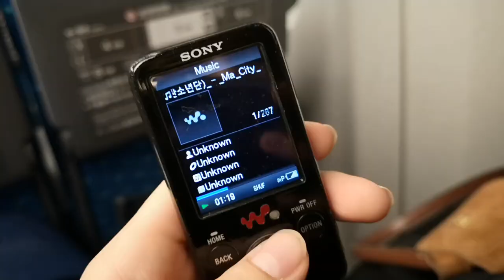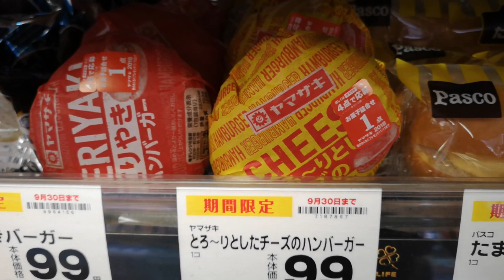Hogyan NE utazz Kyotoba! - we.made.it.again #10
Kora reggeli kelés, készülődés, majd irány a szállásunkhoz közelebb eső Shimbashi állomás, aztán pedig célba vesszük Kyotot...